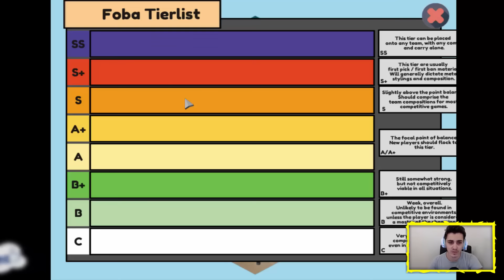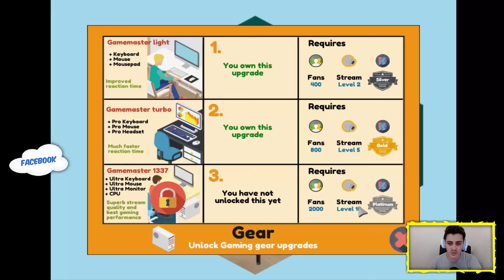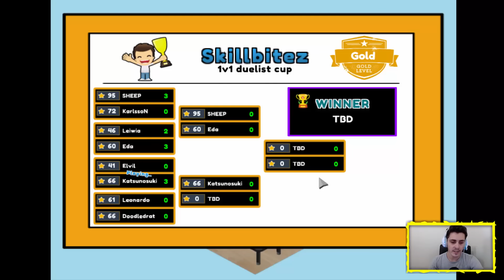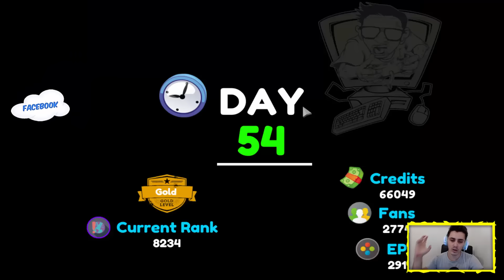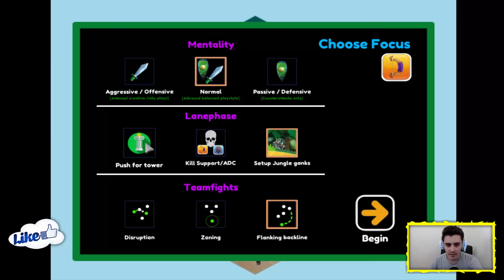Pro Gamer Manager - ESTAMOS BEM, MUITAS VITÓRIAS! #6 ( GAMEPLAY / PC / PTBR PORTUGUÊS ) HD